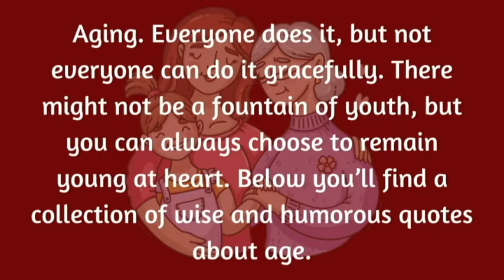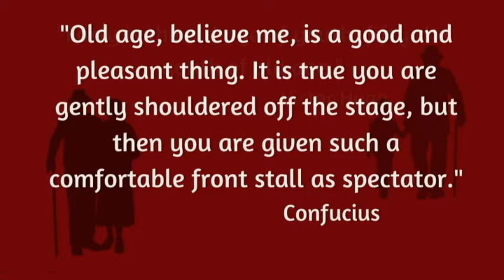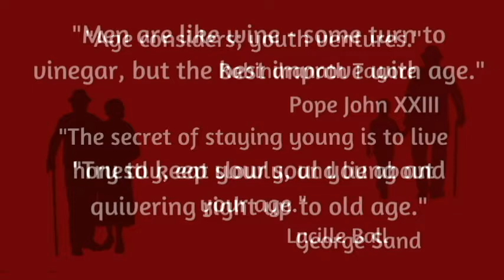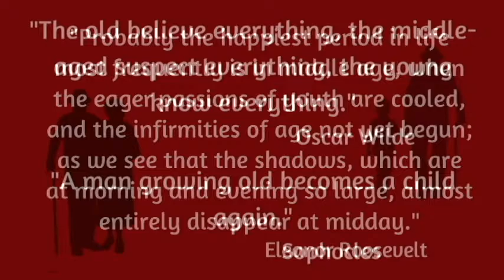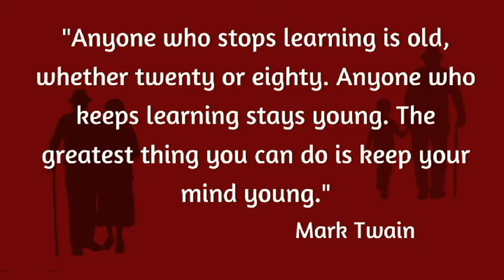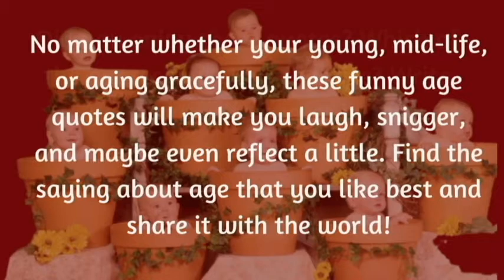Brilliant quotes about age. WISELY SAID. Everybody should read!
"Age is an issue of mind over matter. If you don't mind, it doesn't matter." Mark Twain
"Youth is the gift of nature, but age is a work of art." Stanislaw Jerzy Lec

"There is a fountain of youth: it is your mind, your talents, the creativity you bring to your life and the lives of people you love. When you learn to tap this source, you will truly have defeated age."
Sophia Loren
"Old age, believe me, is a good and pleasant thing. It is true you are gently shouldered off the stage, but then you are given such a comfortable front stall as spectator."
Confucius

"Forty is the old age of youth; fifty the youth of old age."
Victor Hugo
"In youth we run into difficulties. In old age difficulties run into us."
Josh Billings
"Men are like wine - some turn to vinegar, but the best improve with age."
Pope John XXIII
"Try to keep your soul young and quivering right up to old age."
George Sand
"Age considers; youth ventures."
Rabindranath Tagore
"The secret of staying young is to live honestly, eat slowly, and lie about your age."
Lucille Ball
"The old believe everything, the middle-aged suspect everything, the young know everything."
Oscar Wilde
"A man growing old becomes a child again."
Sophocles

"Probably the happiest period in life most frequently is in middle age, when the eager passions of youth are cooled, and the infirmities of age not yet begun; as we see that the shadows, which are at morning and evening so large, almost entirely disappear at midday."
Eleanor Roosevelt
"Education is the best provision for old age."
Aristotle

"When marrying, ask yourself this question: Do you believe that you will be able to converse well with this person into your old age? Everything else in marriage is transitory."
Friedrich Nietzsche
"Wrinkles will only go where the smiles have been."
 Jimmy Buffet
 "Age is something that doesn't matter... unless you are a cheese!"
Billie Burke

 "It matters not how long we live but how."
 Philip James Bailey

"In youth we learn; in age we understand."
Marie von Ebner-Eschenbach

"Anyone who stops learning is old, whether twenty or eighty. Anyone who keeps learning stays young. The greatest thing you can do is keep your mind young."
—  Mark Twain
Quotes often open the eyes and the mind to understand truths and acknowledge things you otherwise would have missed. They let you see life from another, wider perspective, and in this sense, they expand the mind and the awareness. Reading quotes can improve how you feel and change your mood for the better.
 Motivational quotes provide us with a quick and timely burst of wisdom to get our focus back, offering the inspiration needed for the day or occasion.
Quotes, proverbs, poems, saying, aphorisms, wise thoughts, interesting facts and beautiful music
let you to   plunge into the world of wisdom,  get quick history lesson and learn about their authors.

I think there are the greatest lessons throughout the age and  hope  you feel better after watching this videos and emboldened to live a life that is true to you. Your list might be different and it's been great to see your favorite quotes in the comments. I hope this video has at least one quote that speaks to you and your current situation. LIVE and LEARN!
Did you enjoy these motivational quotes? Which of the quotes was your favorite? Write your favourite quotes in the comments section below.